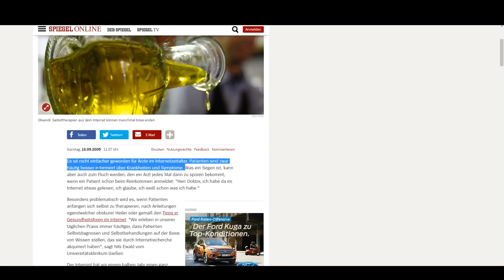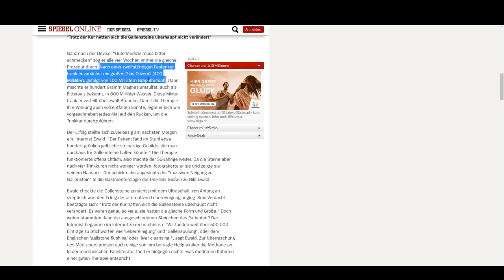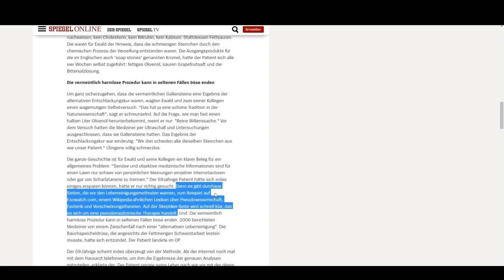Leberreinigung ist FAKE! Mein schockierendes Erlebnis | Erfahrungsbericht (Moritz, Clark, Sauer)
▶▶▶ Leberreinigung ist FAKE! Mein schockierendes Erlebnis (ENDLICH AKNEFREI #49)

🌿 Mein Chanca-Piedra-Tee

▶▶▶ Quellen:

siehe Videos zur Leberreinigung und zu Chanca Piedra

If there are copyright issues with any of my videos from producer or label's side (including artists of the images used), please send an e-mail to „ “ and I will remove it immediately.